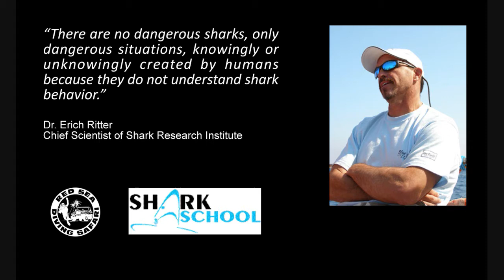RSDS SharkSchool 2009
Humans are responsible for the killing of 175,200,000 sharks in 2008 alone, versus only 3 humans killed by sharks in the same year. The fact it seems is that we are the vicious monsters we have portrayed the sharks to be

Only by understanding shark behavior can we begin to understand that these beautiful animals are not vicious killers.

Sharkschool focuses on understanding shark behavior and how to be a safe diver near sharks.

If you are interested in participating in Sharkschool or would like more information, please visit our